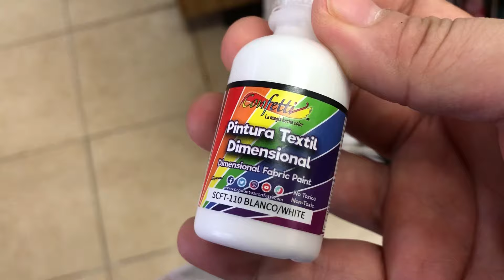✅COMO HACER CASITAS DE JENGIBRE DE CARTÓN ECONÓMICAS 🍭 NOS FUIMOS ALAS TIENDAS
Todo en la vida es temporal, si las cosas van bien, disfruta, y si las cosas van mal. no te preocupes, no va a durar para siempre tampoco...🌸🌸🌸